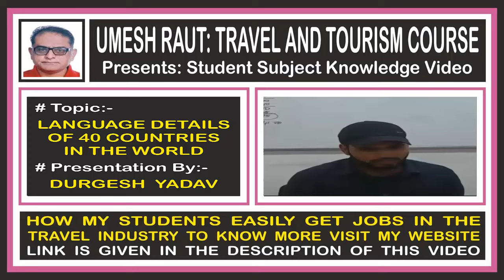Travel And Tourism Course | Language | Durgesh Yadav